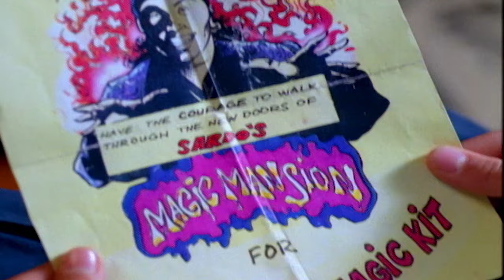Are You Afraid of the Dark? 402 - The Tale of Cutter's Treasure (Part 2) | HD - Full Episode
When young Rush Keegan finds an old sea chest in the Magic Mansion, he uncovers a link to an ancestor who was murdered by the infamous pirate, captain Jonas Cutter - and learns of his destiny to avenge the souls of Cutter's victims.  Aided by Dr. Vink and Sardo, Rush follows a mystifying trail to Cutter's secret treasure hoard.  There, he must use the magical contents of the chest in one last battle with the vengeful ghost! .